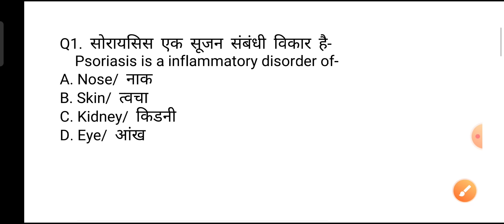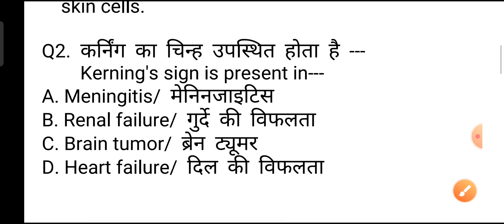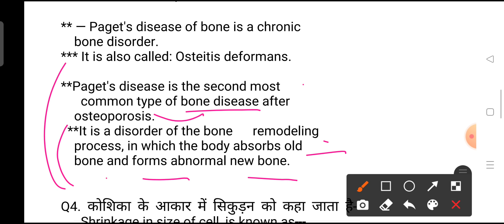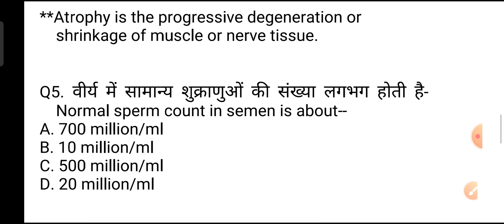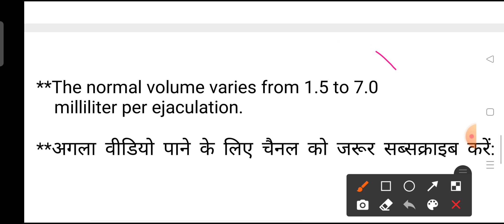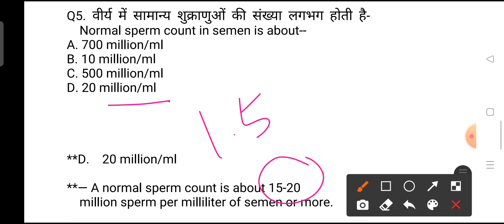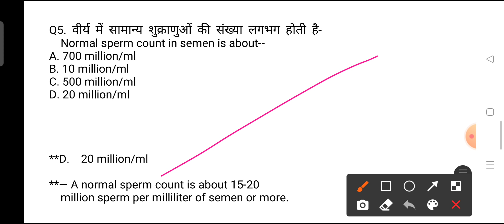UPPSC Nursing Exams and CHO Exams/ANM Exams most important Questions and Answers for Nursing Exam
.UPPSC Nursing Exams and CHO Exams/ANM Exams most important Questions and Answers for all Nursing competitive Exams UPPSC Nursing Exams Staff Nurse, MPHW Nursing Exams, Rajasthan CHO Exams, ANM Exams, GNM Exams, BSF Nursing Exams CRPF Nursing Exams etc.

MPNHM-question-answer
Bihar-anm-gk GNM-gk nursing-gk
Rajasthan NHM-Questions
Chhatisgarh-nursing-Exams-questions
UPPSC_Nursing_Exams CHO Exams#ANM _Exams most important Questions and Answers for Nursing Exam
mostimportantNursingQuestions& Answer